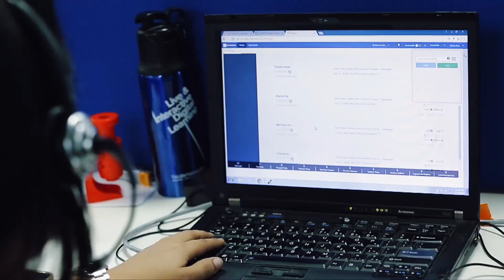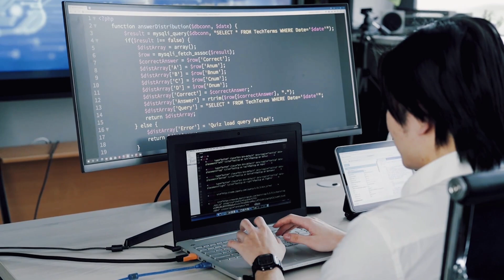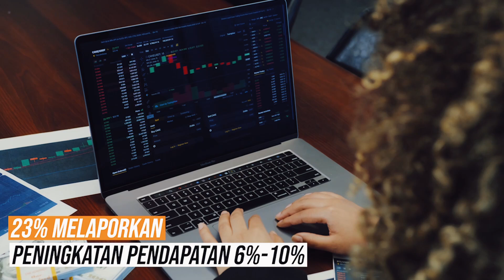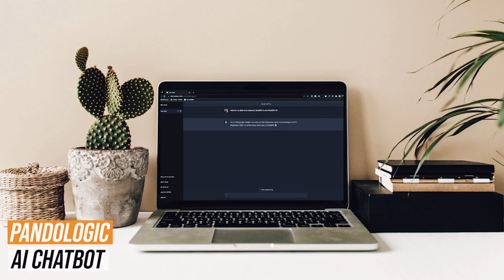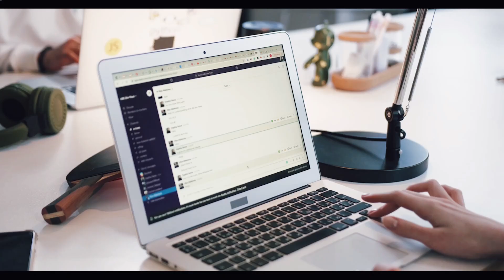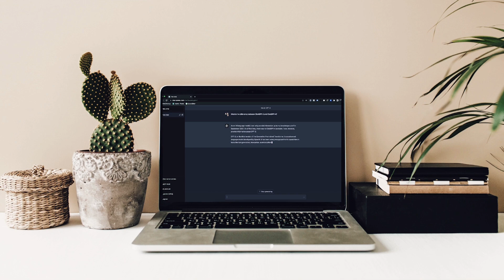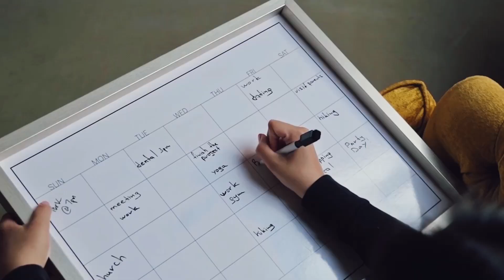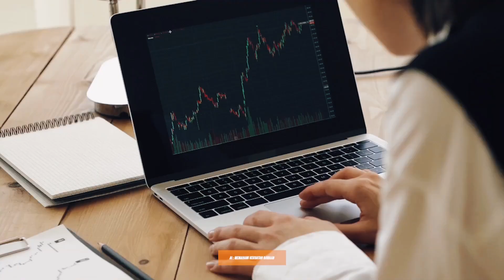Apakah Profesi HR Masih Dibutuhkan? Bagaimana Departemen HR / SDM Pada Akhirnya Digantikan AI!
Dalam video ini, kita akan membahas bagaimana teknologi kecerdasan buatan (AI) terus berkembang dan berpotensi menggantikan peran HRD di masa depan. Apakah Profesi HR masih dibutuhkan? Kami akan membahas tentang algoritma machine learning yang saat ini digunakan untuk otomasi berbagai tugas dalam HRD, serta dampaknya terhadap SDM. Tonton sampai habis untuk mendapatkan perspektif yang lengkap dan mendalam.